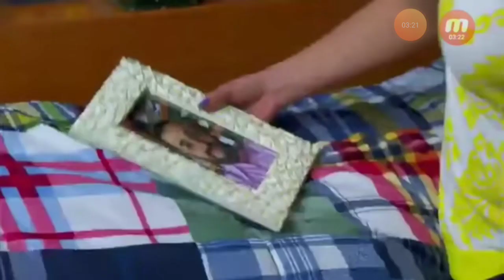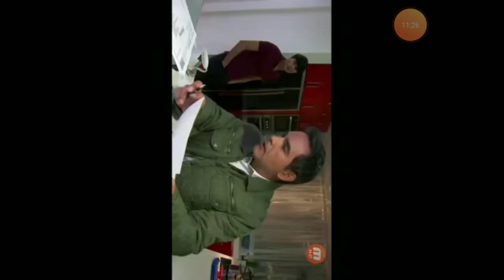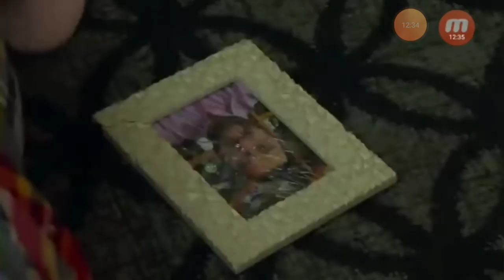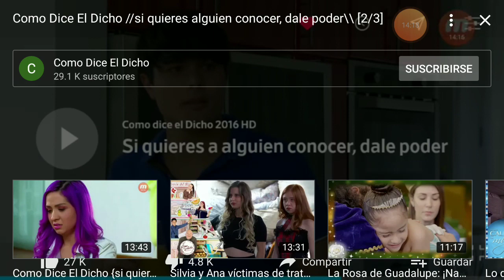19 de diciembre de 2019